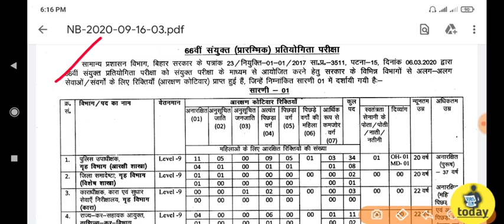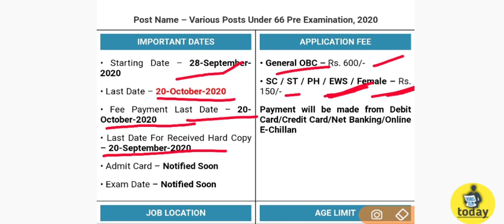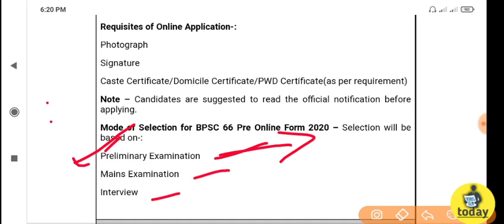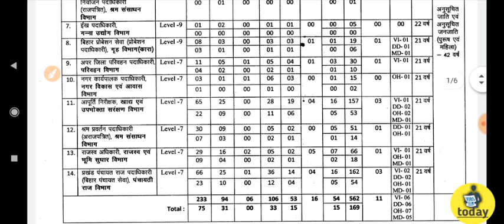Bihar BPSC 66 Pre Online Form 2020 | स्नातक पास करें आवेदन | बिहार लोक सेवा आयोग 66वीं 2020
Bihar BPSC 66 Pre Online Form 2020
Post Name – Various Posts Under 66 Pre Examination Bihar BPSC66PreOnlineForm2020 | स्नातक पास करें आवेदन | बिहार लोक सेवा आयोग 66वीं 2020

Apply online:-Link Activate on 28/09/2020

Post Name – Various Posts Under 66 Pre Examination, 2020
IMPORTANT DATES
• Starting Date –
28-September-2020

• Last Date –
20-October-2020

• Fee Payment Last Date –
20-October-2020

• Last Date For Received Hard Copy –
20-September-2020

• Admit Card –
Notified Soon

• Exam Date –
Notified Soon

APPLICATION FEE
• General OBC
Rs. 600/-

• SC / ST / PH / EWS / Female
Rs. 150/-

Payment will be made from Debit Card/Credit Card/Net Banking/Online E-Chillan

JOB LOCATION
Bihar

AGE LIMIT
(As on 01/August/2020)

Minimum Age – Pose Wise

Maximum Age (Male) – 37 Years

Maximum Age (Female) – 40 Years

Age Relaxation(upper Age Limit) – As Per Rule

Vacancy Details for BPSC 66 Pre Online Form 2020

Exam Name –
BPSC 66 Pre Examination ,2020

Category Wise Vacancy Details-:

General – 308 Posts

OBC –
68 Posts

E OBC – 139 Posts

OBC Female – 16 Posts

EWS – 69 Posts

SC – 125 Posts

ST – 06 Posts

Pay Scale –
As per Pay Level 07 & 09  Matrix

Educational Qualification –
Candidates having Bachelor Degree in any stream from any recognized degree college/university can fill up online application for this Combined Preliminary Examination

Physical Details (For Police Department related posts) –

Height –
05 Feet 05 Inches (Minimum)

Chest –
32 Inches(Minimum)

How to Apply for BPSC 66 Pre Online Form 2020 –
Candidates can apply through link provided below or they can also apply through official site of the BPSC before
20/October/2020.

Requisites of Online Application-:

Photograph

Signature

Caste Certificate/Domicile Certificate/PWD Certificate(as per requirement)

Note –
Candidates are suggested to read the official notification before applying.

Mode of Selection for BPSC 66 Pre Online Form 2020 –
Selection will be based on-:

Preliminary Examination

Mains Examination

Interview